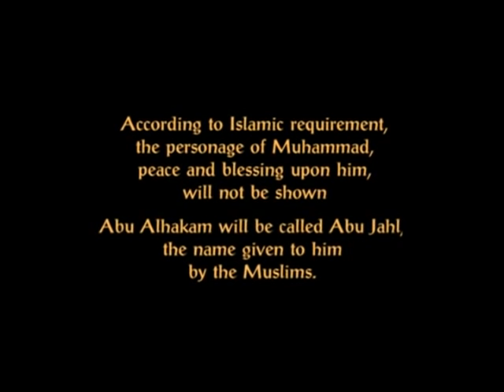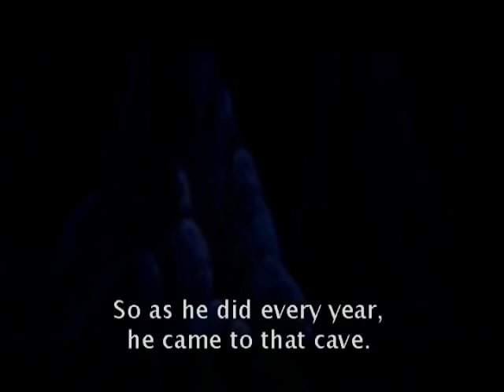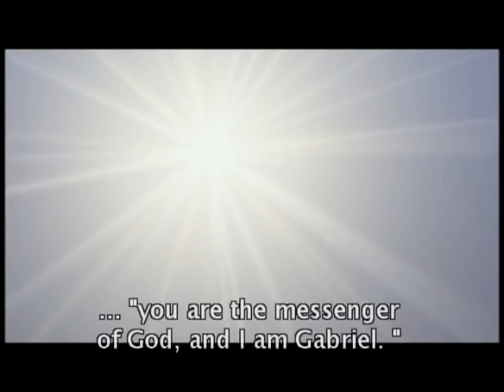Cartoon : Muhammed, The Last Prophet - English version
An animated cartoon movie of the story of Muhammad called Muhammad The Last Prophet.

Note: The Prophet Muhammad is not portrayed in this movie instead a first person view is given when talking about Prophet Muhammad. The movie is similar to The Message.